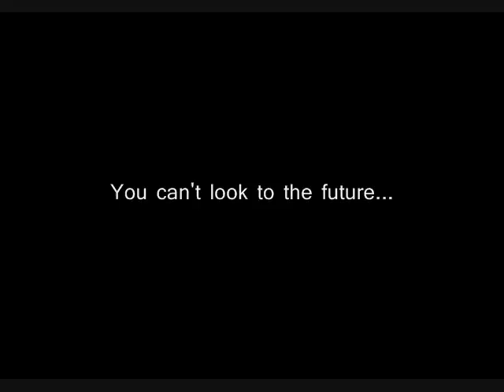Arkaian Archives Trailer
A trailer for the (hopefully) up coming Arkai history series Arkaian Achives. Should be around 3-5 episodes of around 5-8 mins each.
This is so that newer members can get a feel for their roots and understand where we are and how we got here.
I hope I can get enough footage and time to produce them.